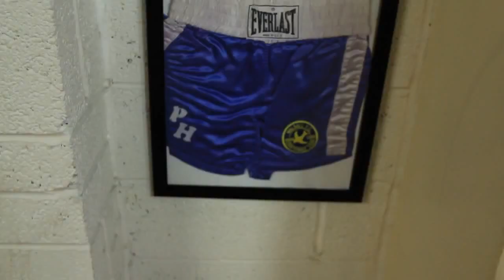Great Wyrley Boxing Club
Advert for Great Wyrley Boxing Club.

Interest in Boxing or Just want to get fit and toned?
Then there is no better place to go than Great Wyrley Boxing Club.

Offering 1-1 sessions or group session in the week. Be coached by an ex-pro boxer Pete. Learn the art of fitness and Boxing!

No better place to be.

Offering Cheap Sessions to you the Individual!

Pop In: 343 Walsall Road. Walsall, Great Wyrley.